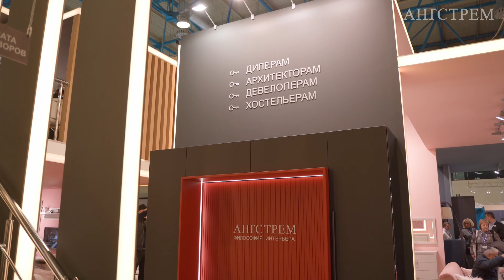Мебель ЭКСПО 2022 - обзор стенда Ангстрем от Сергея Трегубова